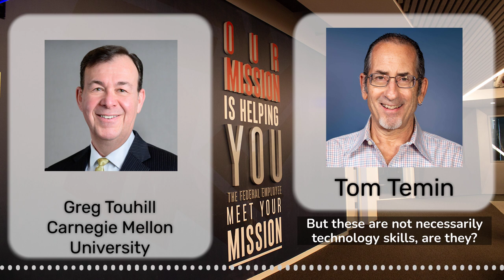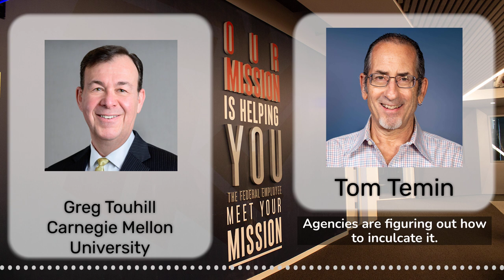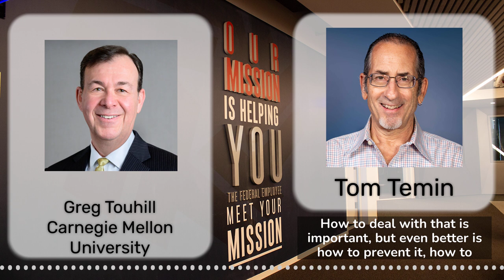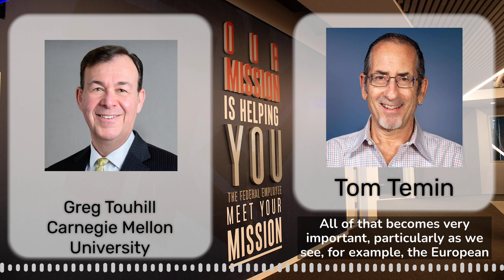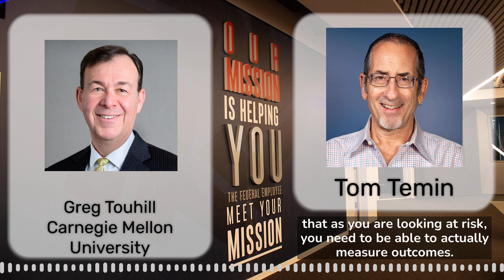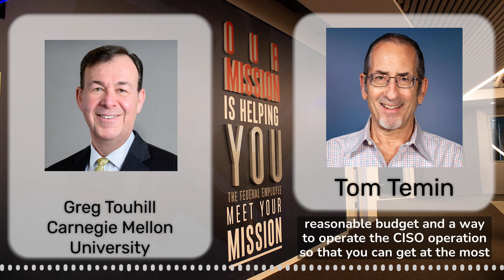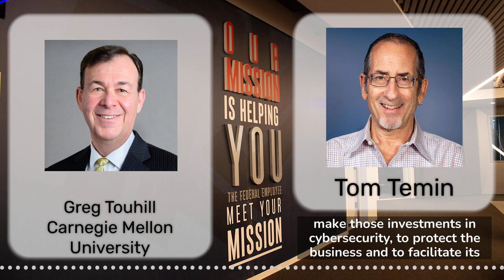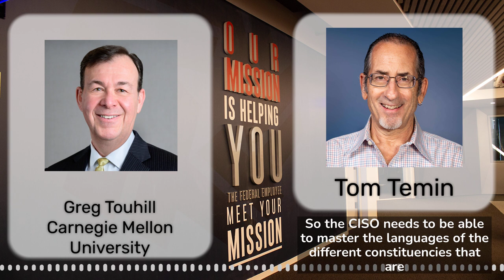How to be a successful information security officer in 2024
Because technology changes, cybersecurity threats change, which means cybersecurity practitioners must keep moving to stay on top of their game. To find out about what one expert thinks are the top 10 skills chief information security officers will need in 2024, going beyond the technology, the Federal Drive with Tom Temin spoke with the Director of the CERT division of the Software Engineering Institute, Greg Touhill.